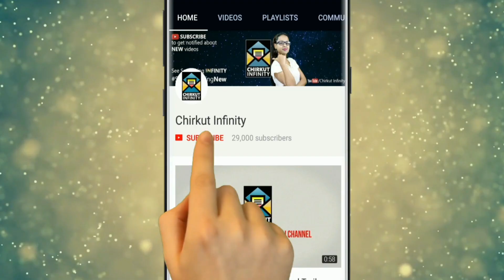🔥Madan Ki Lukacche?🔥 | Rakhi Bandhan | Star Jalsha | Chirkut Infinity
◉| Bangla Serial |◉
The police asks Rakhi's family about her kidnapping case and arrest Sanjay. Sabyasachi requests his wife to let Rikiya's kid enter the house. Sabyasachi tries to convince Deepa to accept Taan as their son. Meanwhile, a stranger takes Rakhi to an orphanage.

✰✰✰✰✰✰✰✰✰HotStar✰✰✰✰✰✰✰✰✰